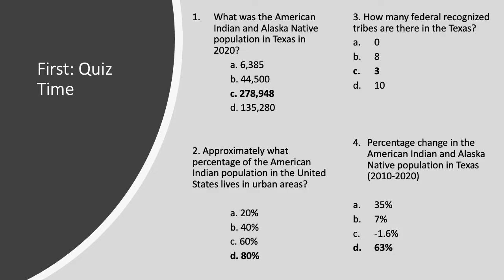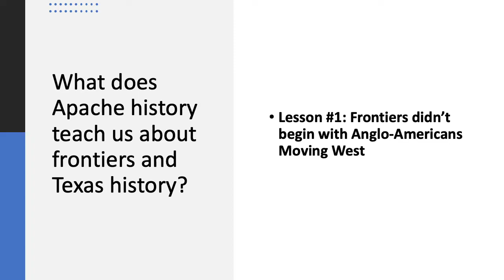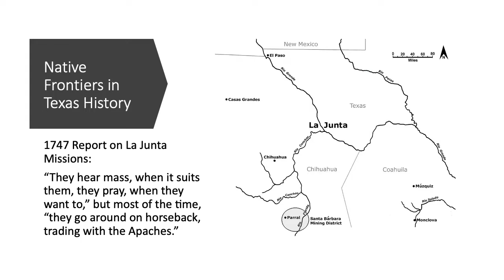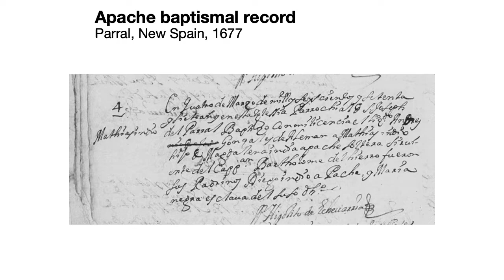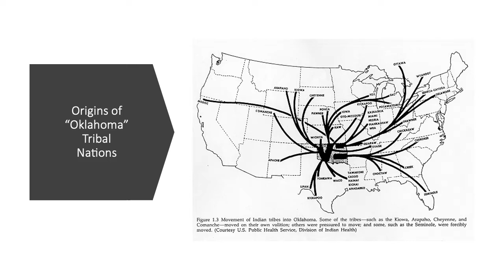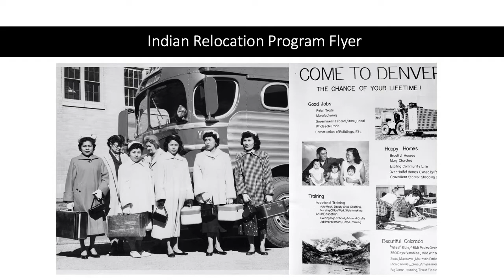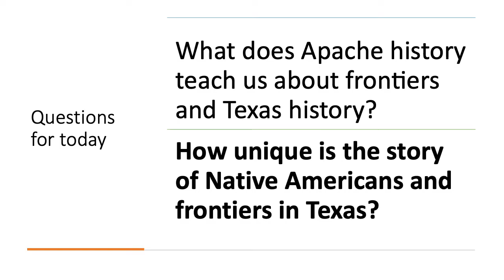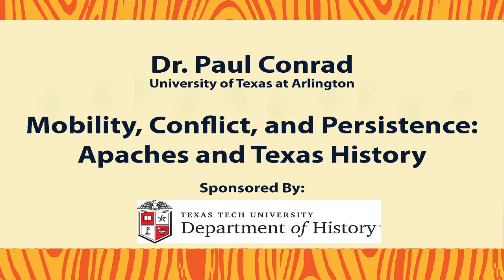Dr Paul Conrad - Mobility, Conflict, and Persistence: Apaches and Texas History